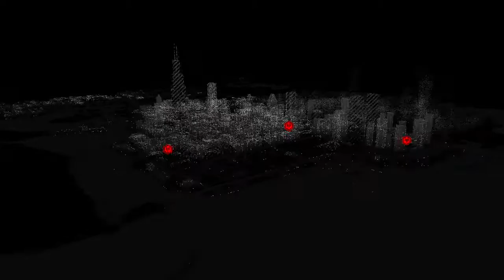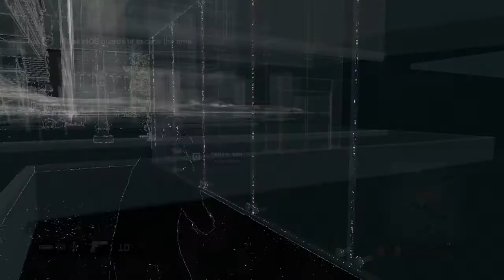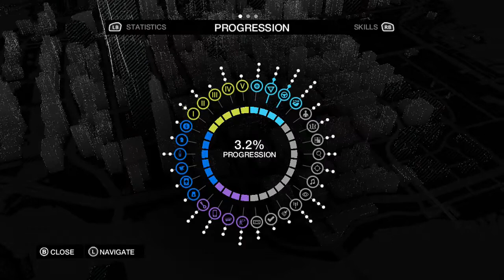Im Being Hacked!?!? WHAT!?!? * Watch_Dogs Ep.5 w/Jilt